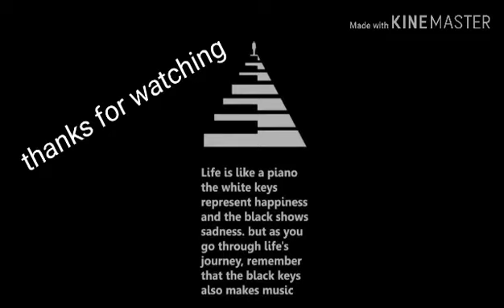Cystic Fi-BRO-SIS (Unfiltered)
Osiris's (OJ) made a slideshow with his sister who lost her battle in 2017. OJs CF journey continues.
Music: I have lived (CF song)